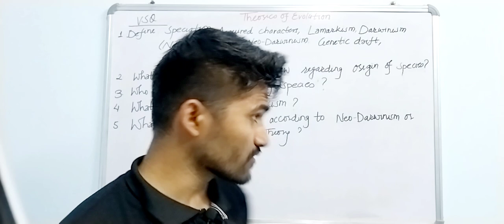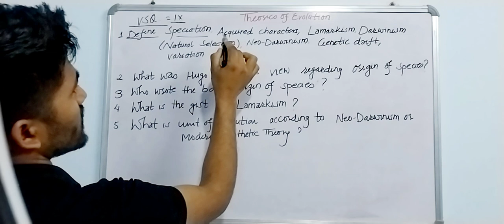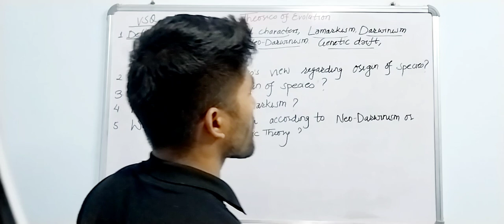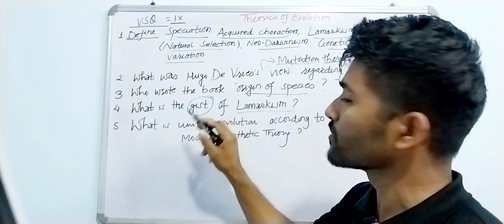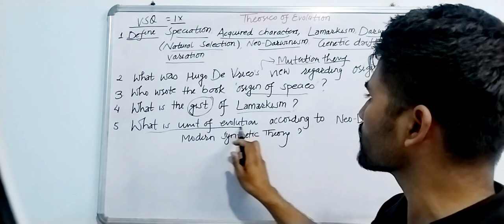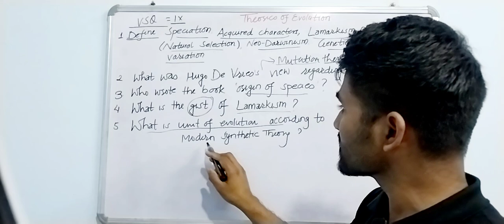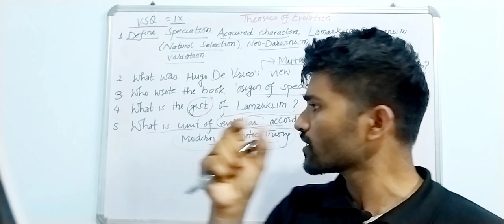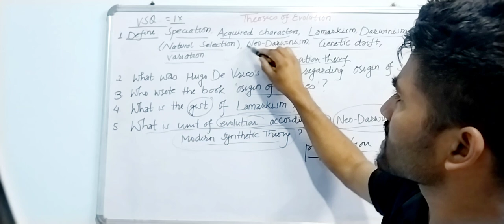Theories of Evolution VSQ | Lamarkism & Darwinism | Class 11 | Biology